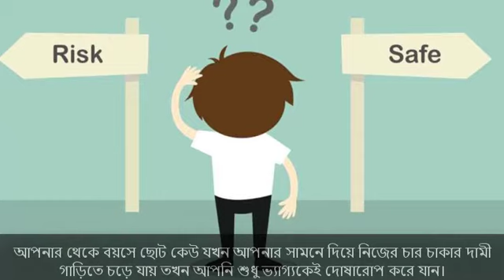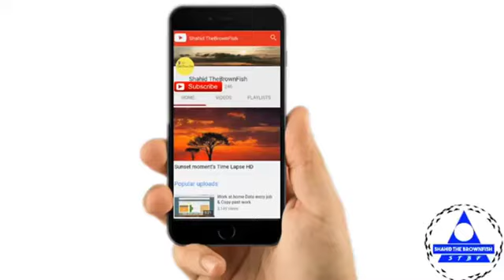রিস্ক না নেওয়া সবচেয়ে বড় রিস্ক Best Motivation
Mark Zuckerberg - The Biggest Risk is Not Taking Risk

The Biggest Risk is Not Taking Risk

আমাদের মধ্যকার ভয় কে জয় করতে না পারা, আত্মবিশ্বাসের অভাব, প্রয়োজনীয় দক্ষতার অভাব, পরিশ্রম বিমুখতা, সাহসীকতার অভাব, যেকোন কাজকে ইতিবাচক ভাবে না নিয়ে নেতিবাচক হিসেবে দেখার প্রবণতা, সমস্যাগুলোকে সমাধানের পথে নিয়ে যেতে না পারার কারনে শুরুটা আর করা হয়ে ওঠে না। কিন্তু এই শুরুটা হয়ত পারত আপনার ভবিষ্যতকে বদলে দিতে।